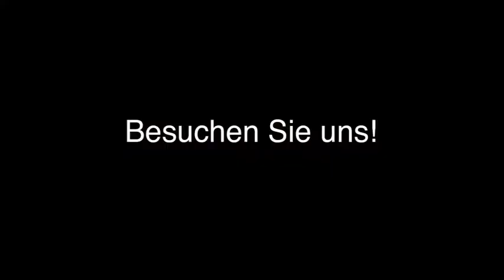Behindertengerechtes Restaurant Hannover Ständige Vertretung Hannover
Ständige Vertretung Hannover in Hannover ist Ihre erste Wahl, wenn Sie nach Behindertengerechtes Restaurant oder Locations suchen. Für mehr Informationen erreichen Sie uns unter der Telefonnummer 0 oder schauen Sie direkt vor Ort vorbei: Friedrichswall 10, 30159 Hannover. Besuchen Sie uns auch unter der oben genannten Webadresse!